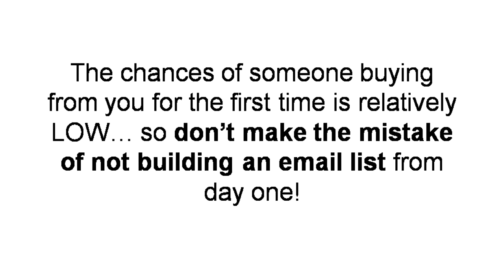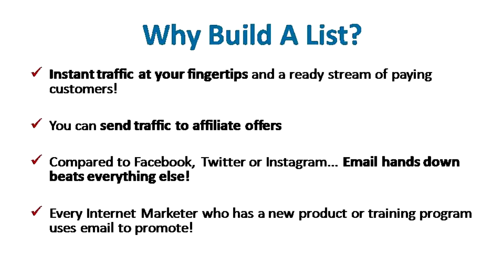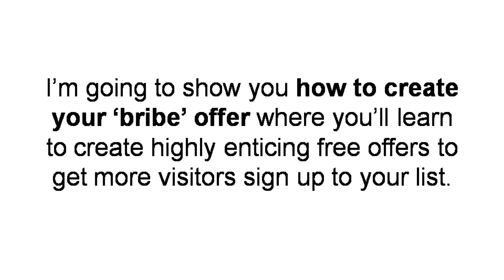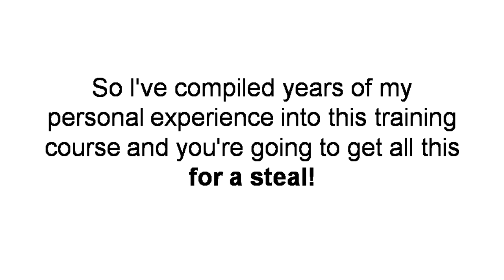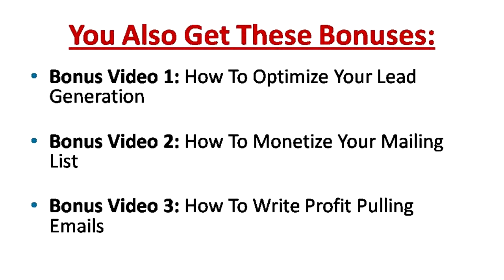Lead Generation Video Series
Lead Generation Video Series is a unique course that teaches all you need to know on acquiring leads. Hurry before the sales run out. I have a limited quantity for this price and you can get an extra $5 off by sharing with Facebook. get the Lead Generation Video Series while they last at this rediculas price